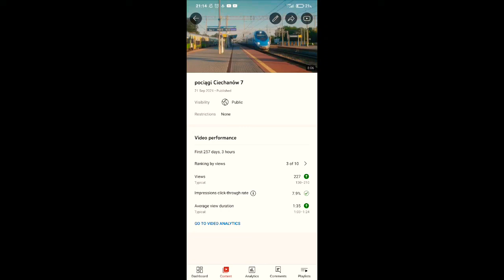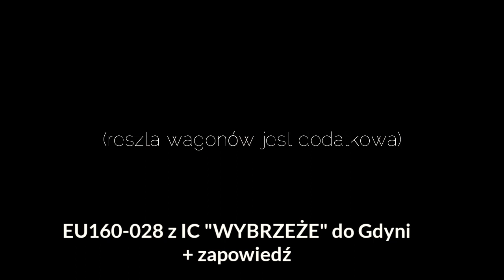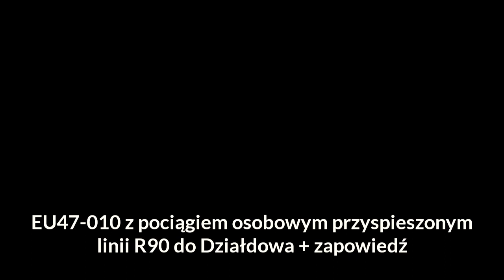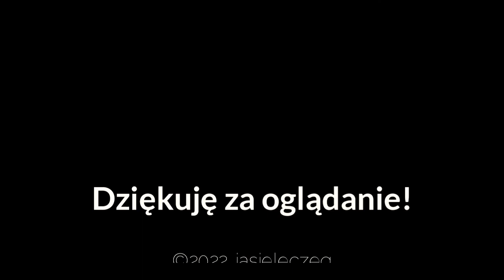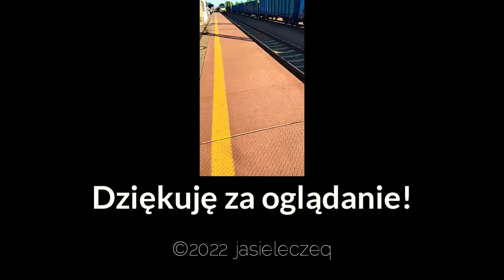Pociągi w Ciechanowie 8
ten film wyszedł mi w sumie nieco lepiej
tak, ja jeszcze żyję